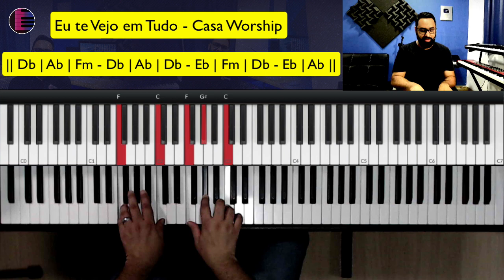Eu Te vejo em tudo - Casa Worship - Aula de Teclado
Hoje vamos aprender como tocar no teclado o louvor Eu te vejo em Tudo do Ministério Casa Worship!

Tocando a música "Te vejo em tudo" - Casa Worship (Piano e Teclado)
Intro: || Db | Ab | Fm - Db | Ab | Db – Eb | Fm | Db – Eb |Ab ||

Fm
 Eu te vejo em tudo
      Ab/C                                   Db
Na formação das nuvens tem você
Fm
Ouço seu sussurro
Ab/C                                    Db
Na brisa que vem do amanhecer

 Db       Fm       Ab
Na dança do mar
                      Fm   Db     Ab
Ouço a sua voz   e  -  coar
Fm    Db         Ab
E ao seu soprar
                      Db    Eb    Ab
Posso ver criar a   vi_ - da

Fm
      Ab/C                                   Db
Fm
Ouço seu sussurro
Ab/C                                    Db

 Db       Fm       Ab
                      Db   Fm     Ab
Db   Fm     Ab
                      Db    Eb    Ab      Ab4      Ab

    Db  Ab                  Fm    Db       Ab
Alelu__ia, toda criação   a   cantar
    Db  Eb  Fm                 Db       Eb   Ab
Alelu_____ia, toda criação te louva

 Ab
Tudo o que eu vejo me faz lembrar você
 Fm
Do menor ao maior me faz lembrar você
 Db
Tudo o que eu sinto, o ar que eu respiro
 Bbm
Só penso em você, oh aleluia

    Db  Fm   Ab                     Fm  Db      Ab
      Db Eb Fm                  Db     Eb.  Fm
                  Db      Eb   Fm
Toda criação te louva
                Db       Eb    Ab  Db/Ab  Ab

como tocar eu te vejo em tudo no teclado
casa worship aula de teclado
worship